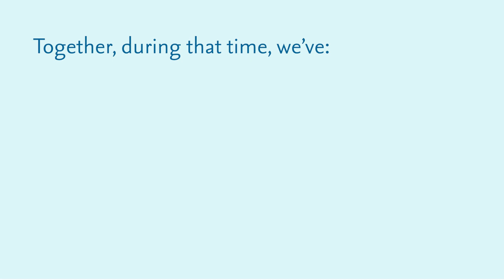Mermaid's Kiss Oyster Fest 2019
mermaidskiss.org   Get ready for an experience you won't soon forget at Mermaid's Kiss Oyster Fest, Baltimore's premier event to eat, drink, and be merry! Whether you prefer them raw, fried, baked, or boozy, enjoy oysters from across the Chesapeake Bay region served any way you like! Benefitting Oyster Recovery Partnership (ORP), this year's festivities cap off its 25th anniversary and celebrate achievements including 8.5 billion oysters planted throughout the Maryland portion of the Chesapeake, establishing the largest shell recycling alliance in the nation (over 194,000 bushels of shell recycled), and more! Thursday, September 19 from 6-9 PM at the Baltimore Museum of Industry